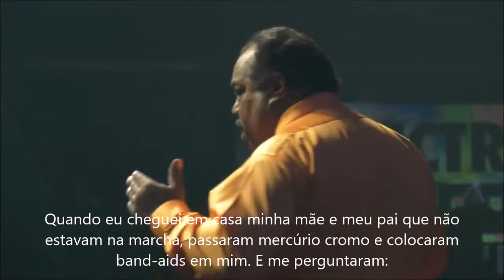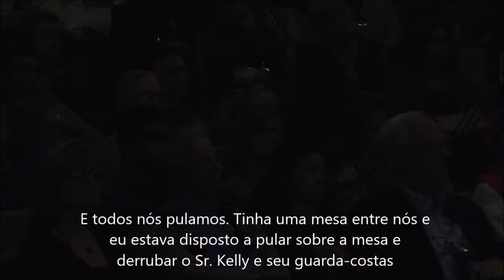Why I, as a black man, attend KKK rallies | Daryl Davis | TEDx - Legendado (PT/BR)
"O porque eu, um homem negro, frequentei encontros da KKK."

Um excelente vídeo com uma excelente mensagem que não encontrei legendado no YouTube, portanto, decidi fazê-lo.